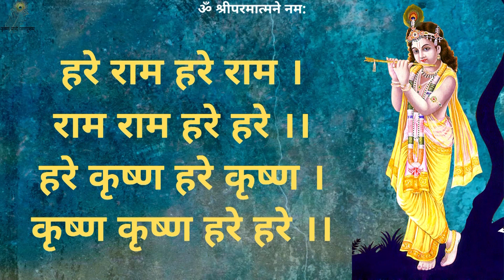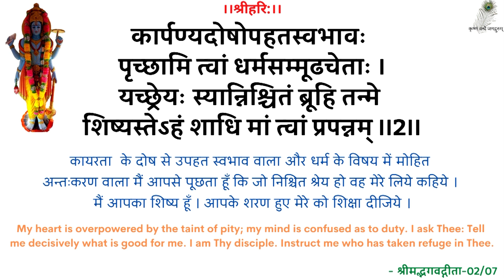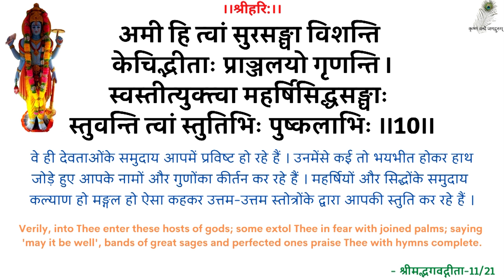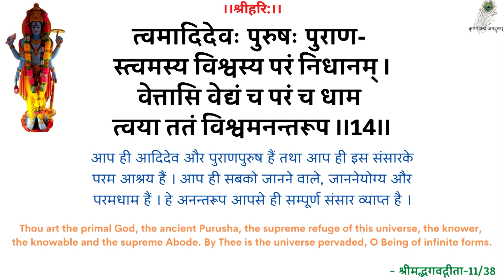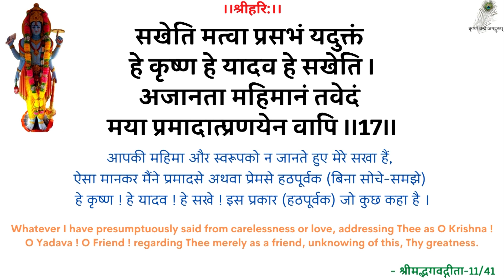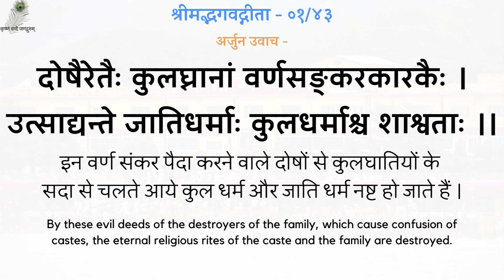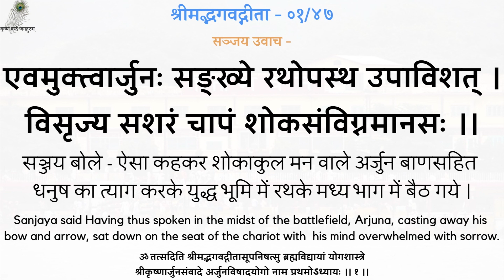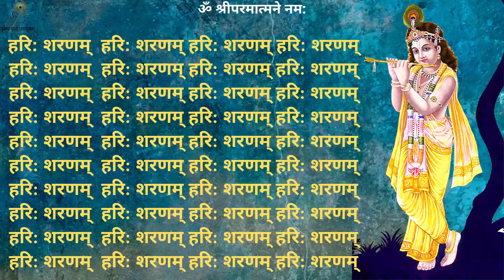SwamiJi P. Pravachan - 19980405_0518 Sharnagati - Taking Refuge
00:00 - हरे राम कीर्तन
13:00 - नित्यस्तुति
24:20 - गीता पाठ (अध्याय 01, श्लोक 41-47)
30:24 - शरणागति
स्वामीजी प्रार्थना प्रवचन - शरणागति - श्रद्धेय स्वामीजी श्रीरामसुखदासजी महाराज
SwamiJi Prarthana Pravachan - 19980405_0518 Sharnagati - Taking Refuge - Shradhey Swami Shri Ramsukhdas Ji Maharaj

Gita Press
Geeta Press
Gita Bhawan
Gita Bhavan
Nitya Stuti
Swami Ji
Seth Ji
Bhai Ji
Pad Ratnakar